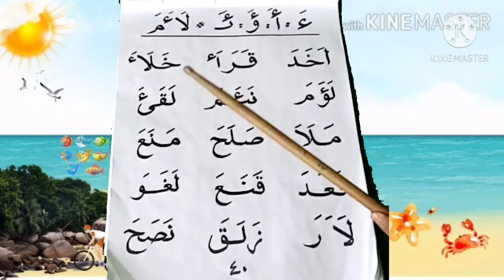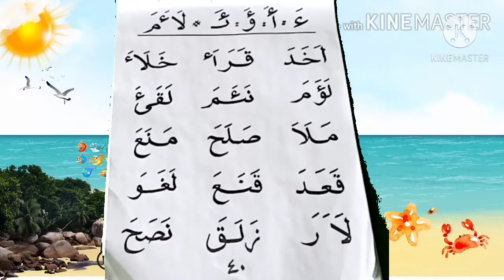belajar mengaji Qiroaty TKIT ROBBANI KENDAL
kelas B
rabu, 21 okt 2020